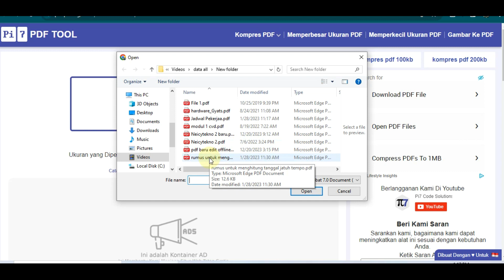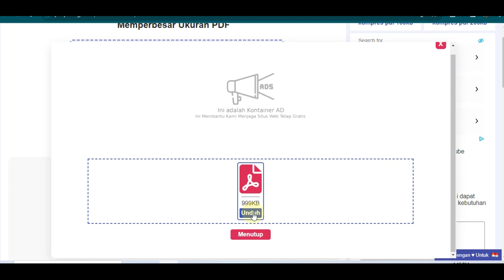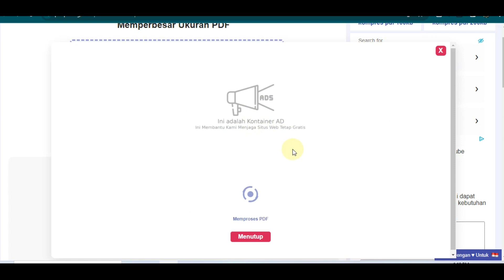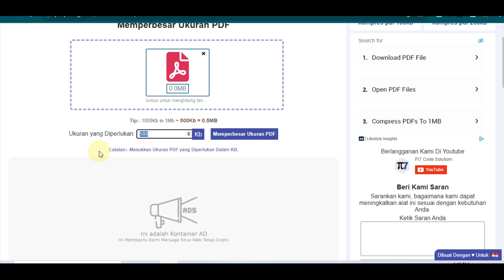Cara Memperbesar Ukuran PDF Sesuai Ukuran yang Diinginkan Online Tanpa Aplikasi